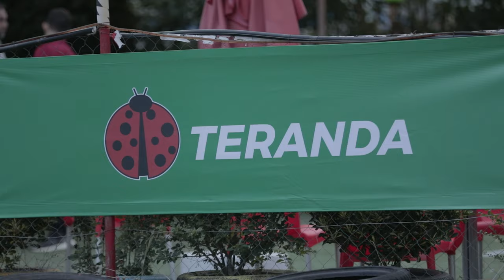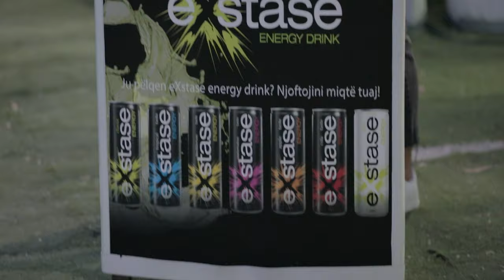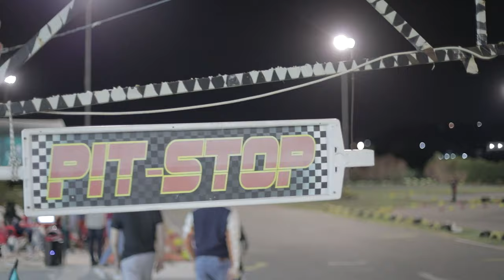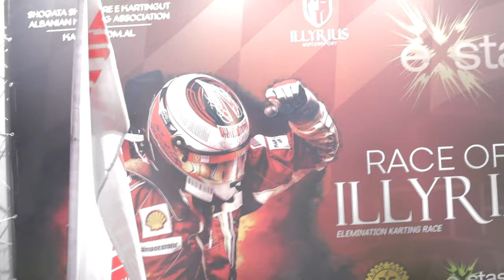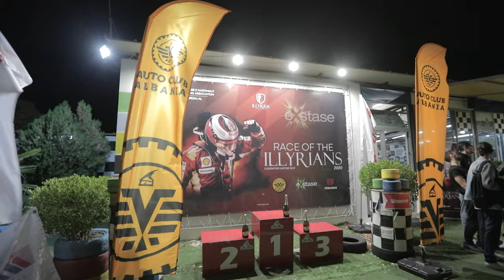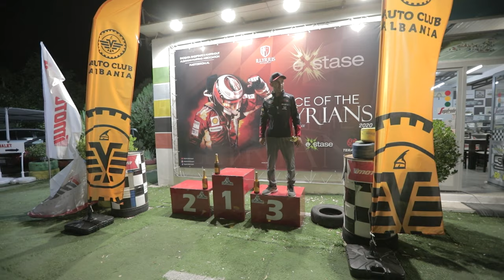Biggest Albanian Kart Race | Race of the Illyrians | Full Highlights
Illyrius Motorsport iu rikthye organizimit të eventeve automobilistike në vend. Gara e parë e kampionatit kombëtar të Go Kart u zhvillua më datë 25 Shtator në Kartodrom Tirana. Pjesëmarrja ishte e plotë ku nuk munguan edhe tifozet. Pavarësisht frikës ndaj kushteve atmosferike, 32 garues nga e gjithë Shqipëria morën pjesë në garën e cila u zhvillua me 8 bateri me 4 pilotë secila. Dy vendet e para kualifikoheshin për në bateritë pasardhëse.
Edhe vendet e treta dhe të katërta, të cilët u skualifikuan, zhvilluan një garë për një shans të dytë nga të cilët u kualifikuan vetëm 2 nga 16 për në cerekfinalen e garës.

Gara finale u zhvillua me 4 pilotë, 3 prej të cilëve u ngjitën në podium dhe ngritën kupat nën shpërthimin e shampanjave dhe fishekzjarreve.
Gara ishte emocionuese dhe mbi të gjitha ja arriti qëllimit për të startuar aktivitetin automobilistik pas një periudhe pause.